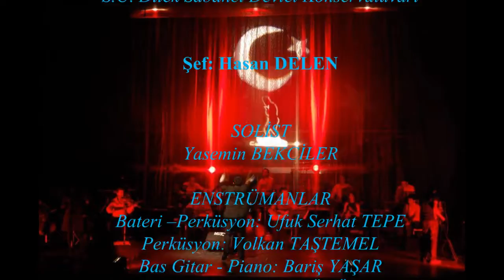Türkülerde Vuslatsız Aşk Konseri - Memleketim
Selçuk Üniversitesi Dilek Sabancı Devlet Konservatuvarı
Şef: Hasan DELEN
Solist: Yasemin Bekciler
Işık Tasarım: İlyas Erdurucan